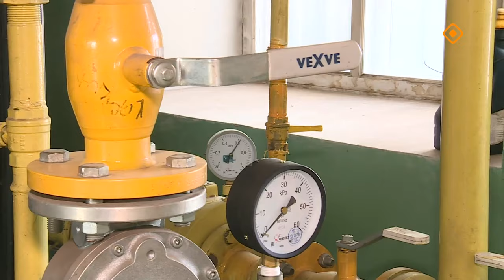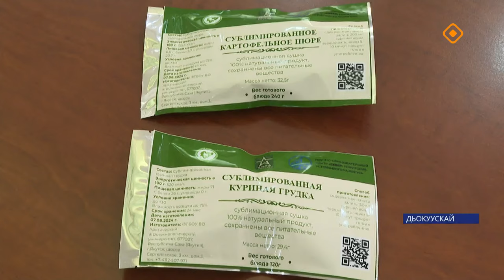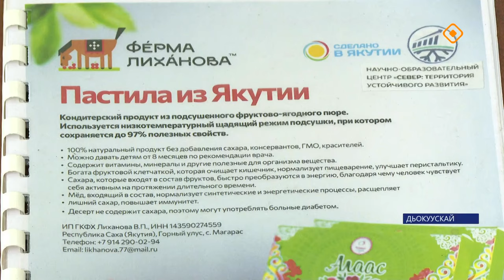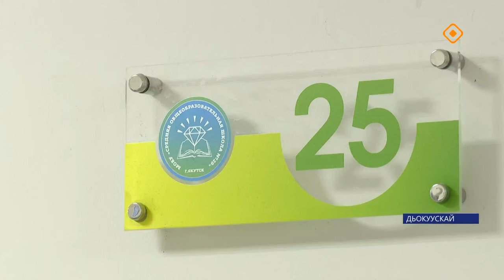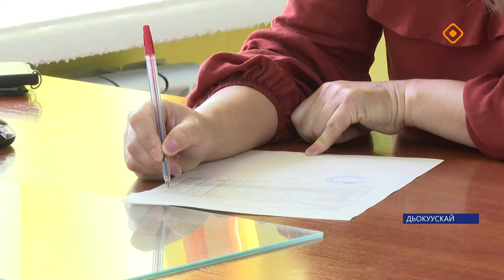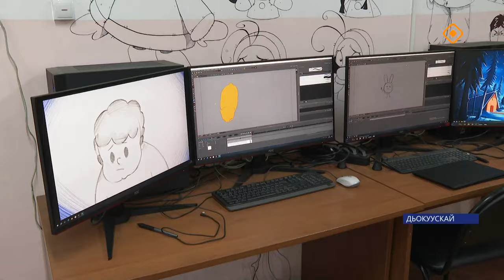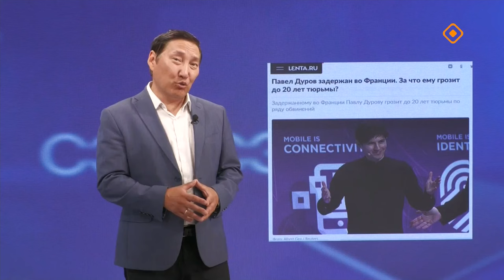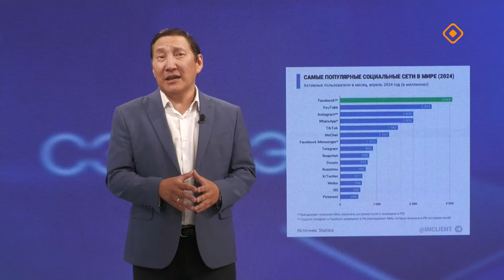«Саха сирэ» информационный биэрии. Атырдьах ыйа 26 күнэ 20.30